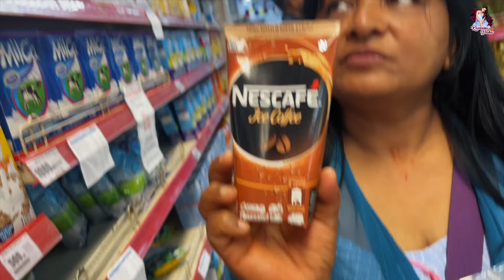Trincomalee Beach Ride | Best Beach In Srilanka | Raveena Daha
Hello beach lovers! This vlog is about my Trincomalee temple and beach, known as the best beach in Sri Lanka for its serenity and pristine blue water.

From my ride to Trincomalee Beach to exploring the local places, this vlog captures the wonderful memories I made.

Watch the latest video and learn how Trincomalee Beach found a special place in my heart!

In Association with DIVO - Digital Partner